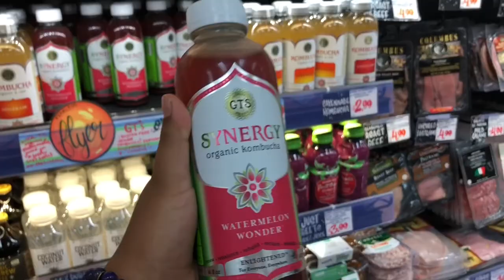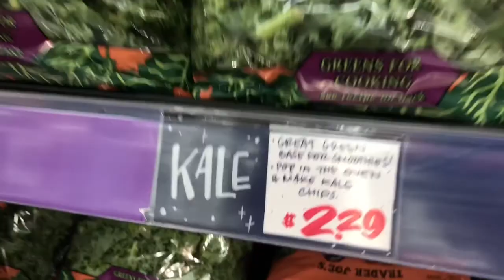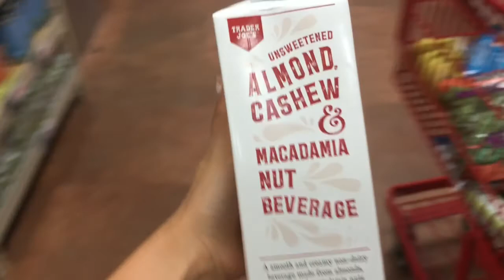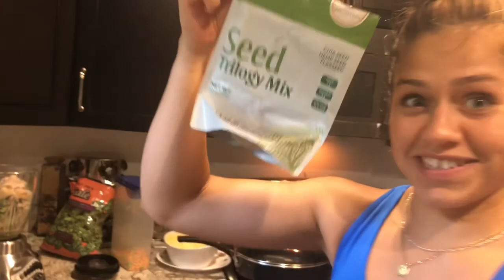Day In The Life | Brunch, Grocery Shopping, Smoothie Recipe & more!!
Follow me throughout my day where i out go for brunch, grocery shop at trader joes, get my workout in, show you guys a delicious green protein smoothie recipe, and teach you how to cook tofu to make it taste GOOD!